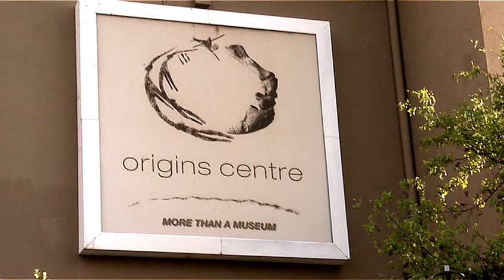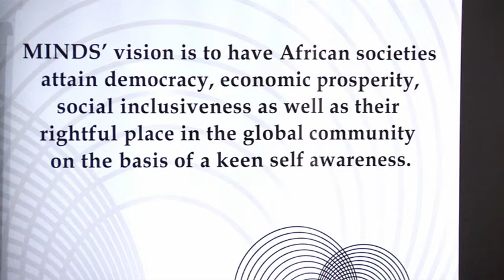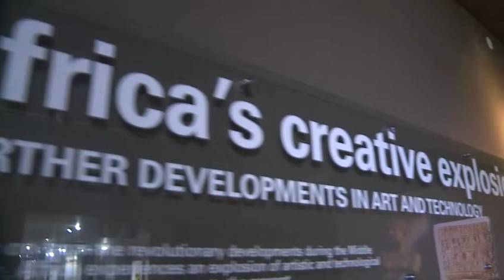The Africa We Want Celebration Evening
The Centre on African Philanthropy and Social Investment (CAPSI) together with its partners, The Mandela Institute for Development Studies (MINDS) and The New Partnership for Africa’s Development (AUDA-NEPAD) hosted a Pan-African evening of celebration on 7th November 2019 at the Origins Centre, Wits University, Johannesburg, South Africa.

The purpose of the event was to celebrate the continent and its people, to inspire a movement of “unity in our diversity” and to encourage us to work towards the Africa we want.  Speakers and guests at the event included:  The NEPAD Goodwilll Ambassador for TB and Nutrition Yvonne Chaka Chaka, Humanitarian and Activist  Graça Machel, Trustee of The Mandela Institute for Development Studies Ali Mufuruki, Professor of Law in the Centre for Human Rights and Development Studies at the University of Pretoria Prof Charles Ngwenya,  Director of Programme Innovation and Planning at the African Union Development Agency- NEPAD Estherine Fotabong, Author, Public speaker and Professor of Sociology Prof Kwesi Prah and the Deputy Vice Chancellor of the Wits University Professor Andrew Crouch.